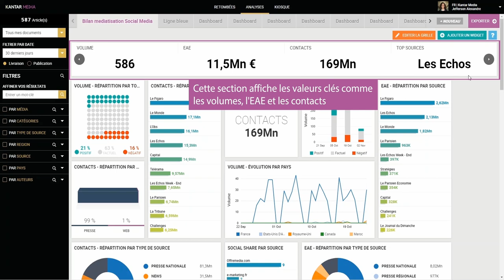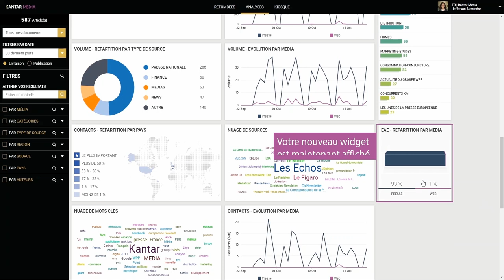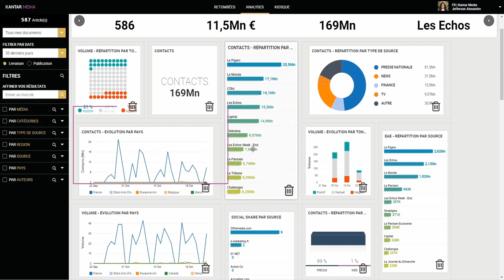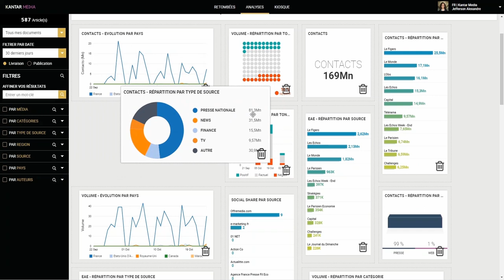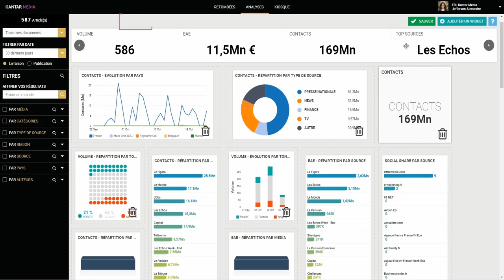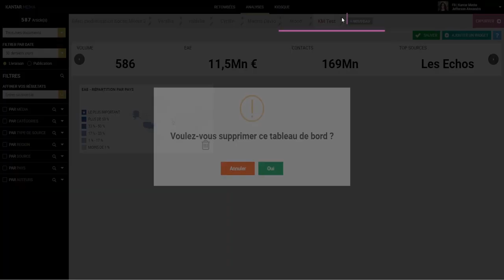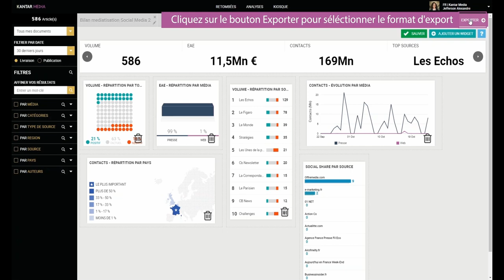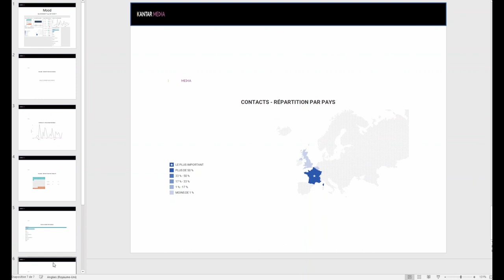Tutorial km+ : votre dashboard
00:12 Administrez votre tableau de bord et analysez les performances de vos campagnes
00:31 Créez vos widgets
01:20 Gérez votre tableau de bord
02:16 Gérez vos graphiques
02:35 Exportez vos graphiques
03:06 Exportez votre dashboard

Mesurez votre impact media de façon rapide et intuitive.
La plateforme KM+ sera le véritable allié de vos stratégies RP. Suivez, analysez, valorisez, rediffusez et archivez vos retombées plurimédia en France et à l’international.